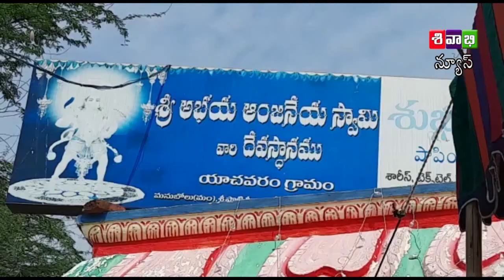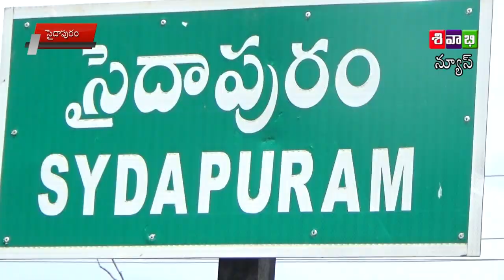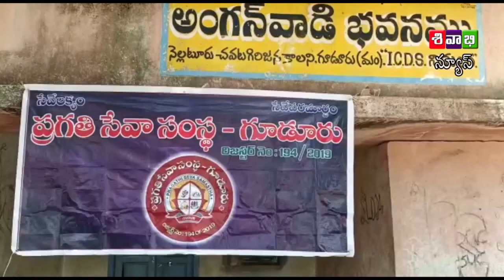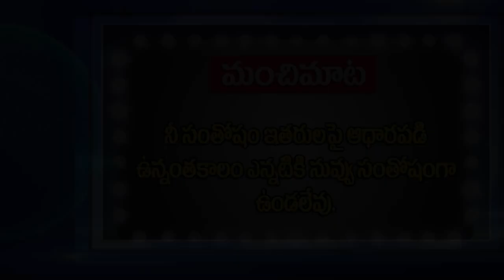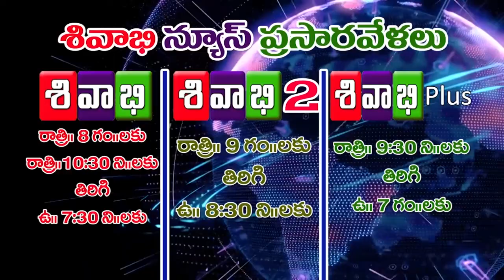SIVABHI NEWS AS ON 04 JUNE 2021